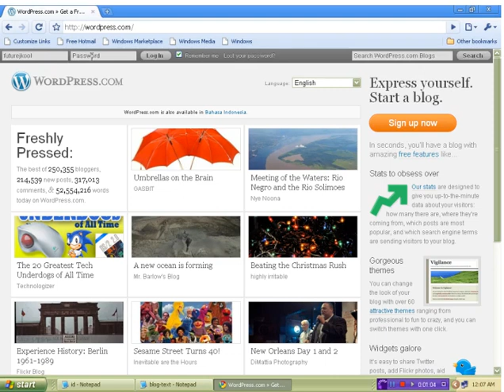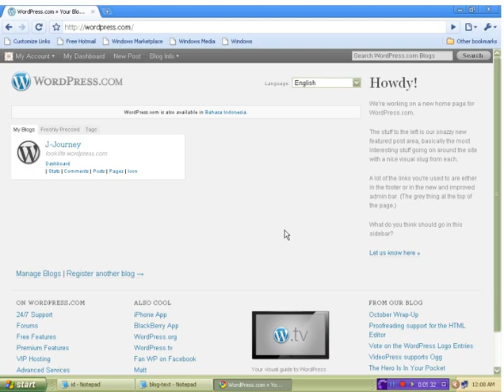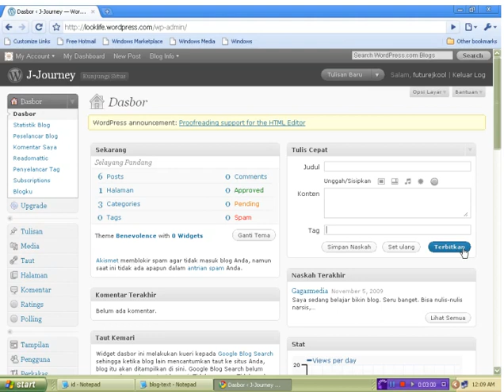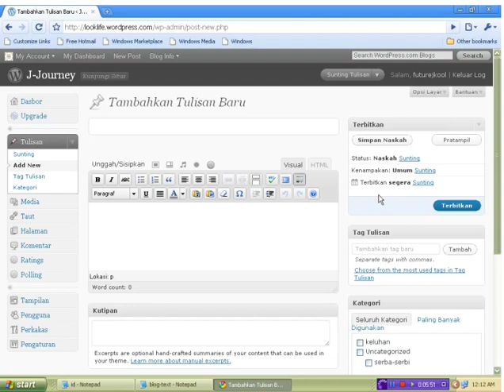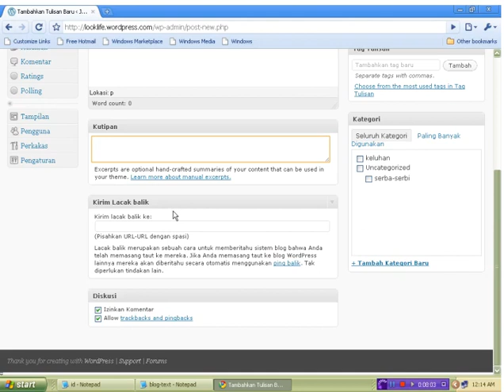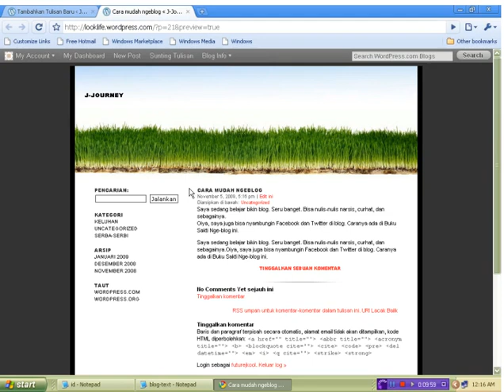Cara Post di wordpress [Seri Cari uang dengan Blog 2020]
Pada video berikut ini saya berikan tutorial Bagaimana caranya kita melakukan postingan atau menulis post di WordPress gratis dengan mudah dengan tujuan kita bisa mencari penghasilan ataupun uang yang dengan menulis blog di tahun 2020 di masa pandemi Corona covid-19.

WordPress merupakan salah satu platform blog yang sangat terkenal dan search engine optimization friendly alias dia gampang terindex oleh search engine seperti Google Yahoo maupun Bing. dan WordPress banyak digunakan oleh para internet marketer online untuk mencari uang secara online dengan menggunakan platform ini.

Kelebihan menggunakan WordPress adalah banyaknya add-ons ataupun aksesoris yang sangat mempermudah fungsi dari WordPress itu sendiri sekaligus juga banyaknya thames ataupun tools-tools lain yang sangat memudahkan dalam penulisan blog ataupun yang lainnya.